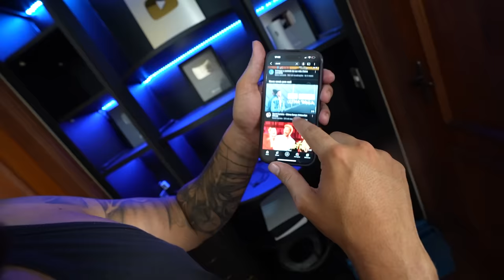RENATO BRIGOU NO MORADOR MISTERIOSO !!